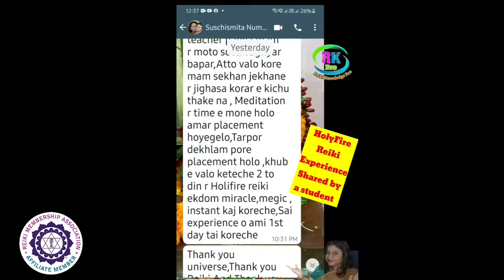HolyFire Reiki শিখে আপনার কি Benefit আছে?|holyfire reiki online & offline class|8961120835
What is Reiki? How does it work? Can anyone learn?
Watch and discover the basics of one of the most simple, yet effective methods you can use to increase the flow of vital energy through your body and become a channel to heal others from the comfort of your own home.

benefits of holy fire reiki
what is holy fire reiki
usui reiki and holy fire reiki difference
what is karuna reiki
how to learn holy fire reiki
how to learn reiki
# रेकी क्या है
रेकी कैसे सीखें
होली फायर रेकी क्या है
# रेकी के फायदे
reiki symbols
what are benefits of reiki
reiki attunement
reiki healing
reiki meaning
reiki level 1 reiki in hindi
reiki online
holyfire reiki online & offline class
hollyfire reiki in bengali